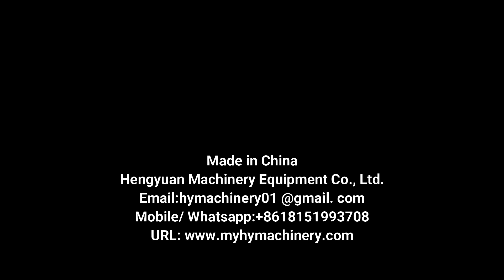HYPFT2-1000 Tracking Type Two Heads Piston Filling Machine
Automatic Tracking Type Bottle Liquid Piston Filling Machine with 2 nozzles filler suitable for Viscous Liquid like Shampoo, Hair Conditioner, Body Wash, Liquid Soap, Emulsion, etc

Automatic intelligent high-precision piston filling machine is the latest generation of our company's optimized and improved tracking piston filling machine, which can automatically complete a series of operations such as conveying, counting, positioning, filling, and discharging. It is suitable for filling of viscous liquid like shampoo, liquid sopa, body wash, agrochemical water agent, emulsion, emulsifier, suspension agent and high viscosity material. The whole machine is linear arrangement structure. The filling adopts servo-driven tracking filling and volumetric metering filling principle to achieve high-precision filling measurement.

Parameters:
1.Filling heads: 2pcs
2.Filling Volume: 100-1000ml
3.Capacity: 0-3000BPH
4.Accuracy: ≤±1%
5.Suitable bottle spec: ⌀50-100ml, H50-260mm, bottle mouth  ≥ ⌀18mm
6.Power supply: AC220V; 50Hz globally customized
7.Power: 3Kw
8.Compressed air: 0.6-0.8Mpa
9.Dimension: 2000x1200x2000mm
10.Weight: 400Kg

✅Catalog